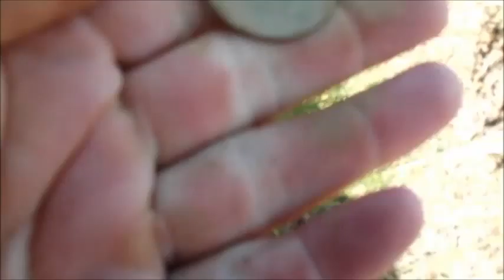nono66 sortie du 05 juin 2015 avi